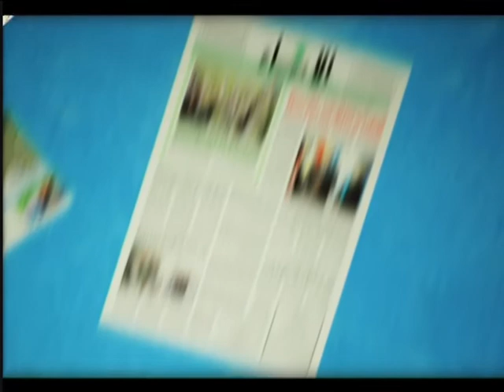دائرة الحدث - عمر الغول 10-9-2012